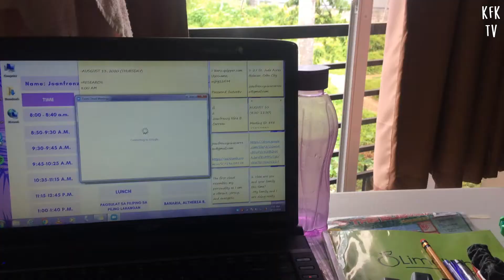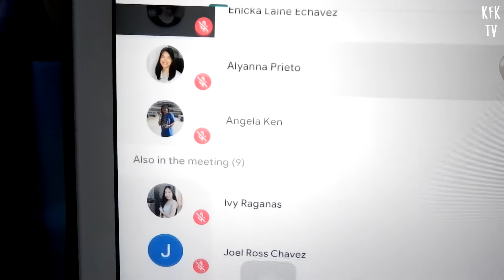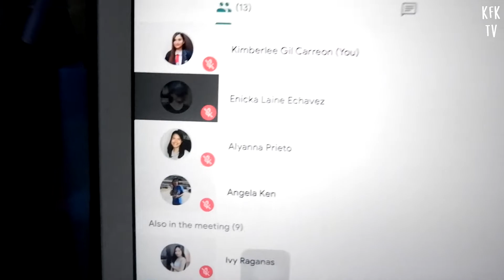*stressed* FIRST WEEK OF ONLINE CLASSES! (senior high school edition) // KFK TV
enrolled pero AcademicFreezeNOW pa rin dahil NoStudentShouldBeLeftBehind! ☝

Khay: Twitter & Instagram - @itskhaymarie
Frenz: Twitter & Instagram - @jfnbc
Kim: Twitter & Instagram - @itsberleegil

See you on our next video! Peace :')